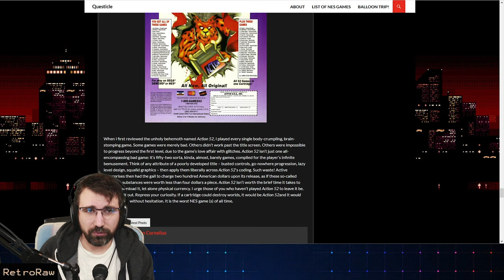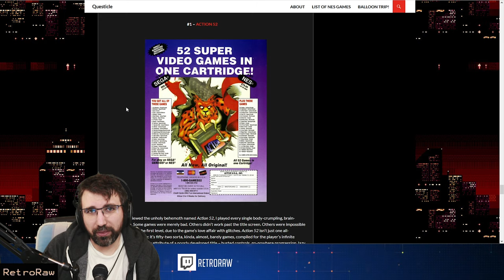Castelian how bad is it? Top #4 worst NES game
Found a top 86 worst NES games list on questicle and this was on it.